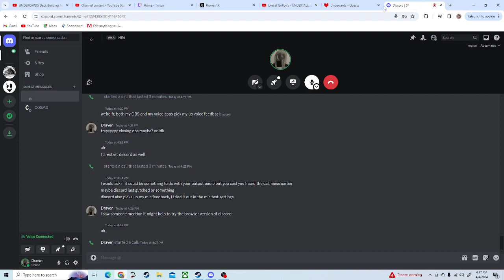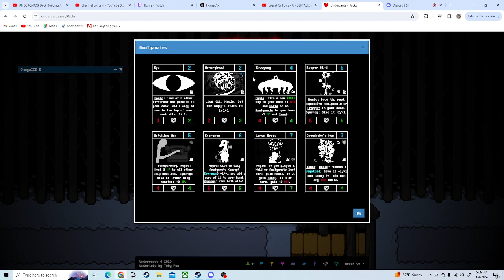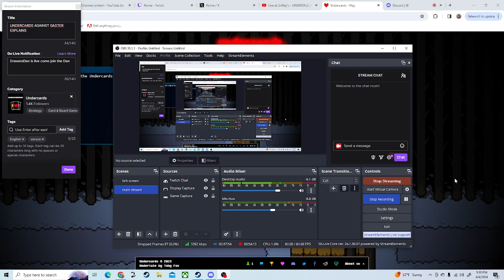UNDERCARDS PACK OPENING WITH SPECIAL GUEST @GasterExplains !!!!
Me opening packs with GasterExplains before our fights which will be posted later today in a double feature remember to go show his channel lots of love for doing this collab with me
This is a VOD from my twitch channel dravensden come join me next time